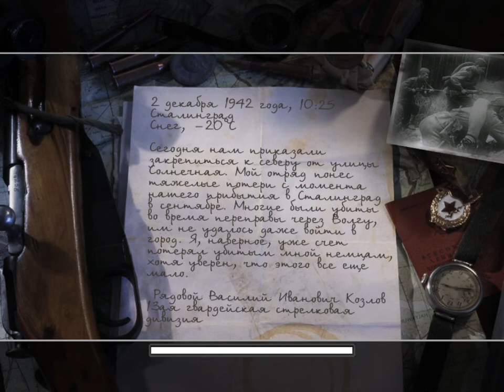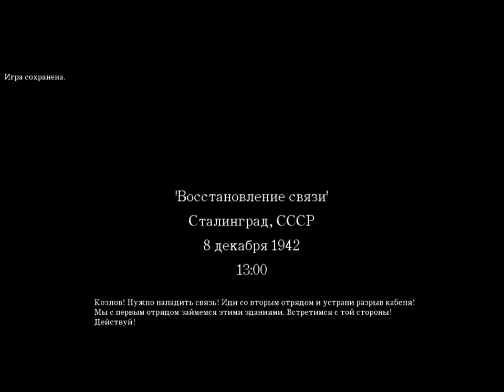Call of Duty 2 освободить и удерживать город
Освободить и удерживать город